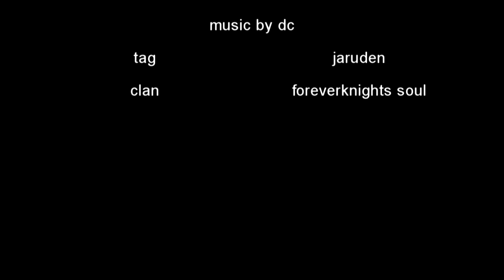my 2016 0rchio(mind trap)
new year better videos more music more fun.